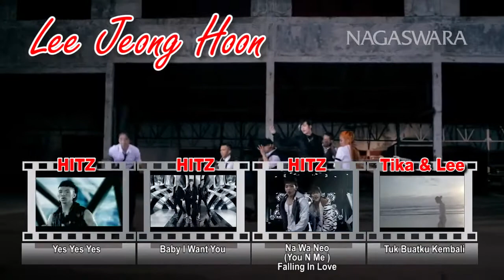Lee Jeong Hoon Fantasy Official Music Video HD